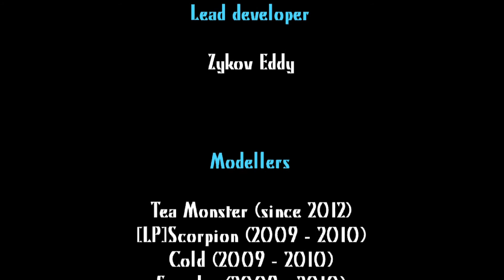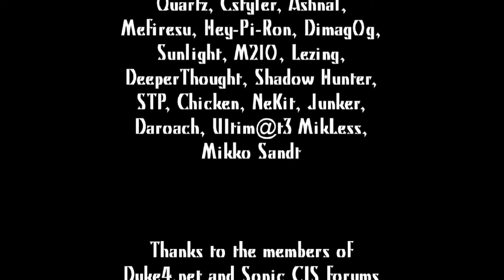Old 3D Sonic Fan Game | Sonic Fan Game Showcase 001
NEW SERIES. Welcome to the Sonic Fan Game showcase, where i play through a random Sonic Fan Game. It doesn't matter when it was released, as I'll be playing both old and new.

For Episode 001, I'll be playing Sonic The Hedgehog 3D

This fan game is called Sonic The Hedgehog 3d, which is running on eDuke32. The last release of this fan game was back in 2014, which was 7 years ago. Today I'm playing this abandoned fan game